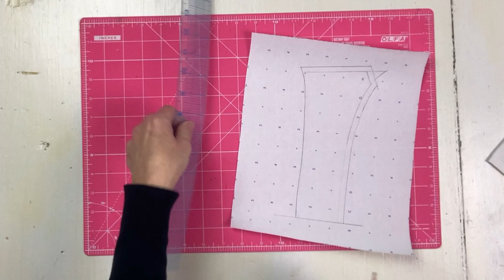How to design a dress shirt collar. Easy Peasy Angela Woolsey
How to design a dress shirt collar. I love that something so easy can make a big difference in your clothes and how you feel. Follow along in this tutorial and design something uniquely you.

Amazon store:

This disclaimer is designed to inform the reader that Angela Woolsey participates in an affiliate advertising program designed to provide a means for sites to earn advertising fees by advertising by placing relevant links.